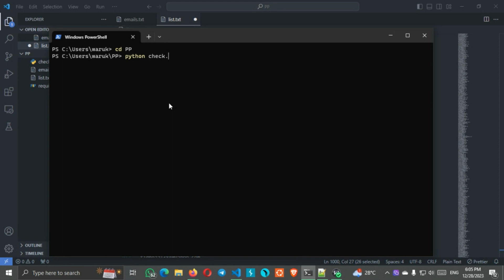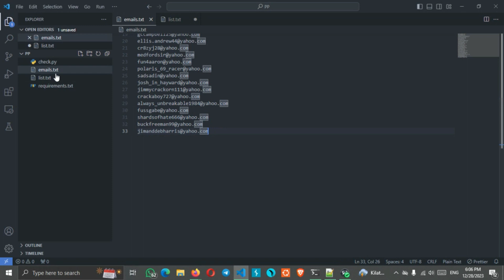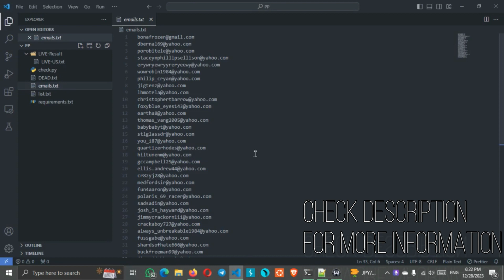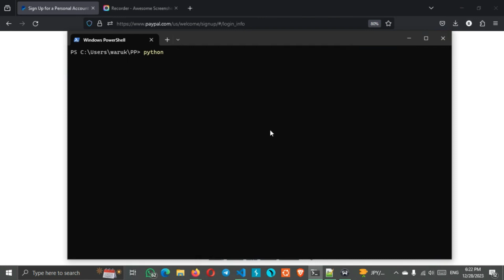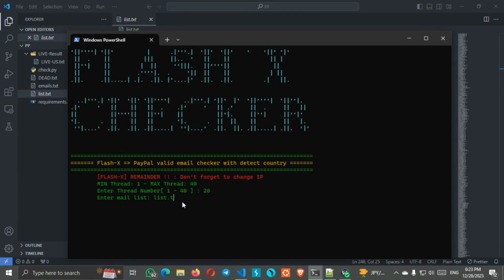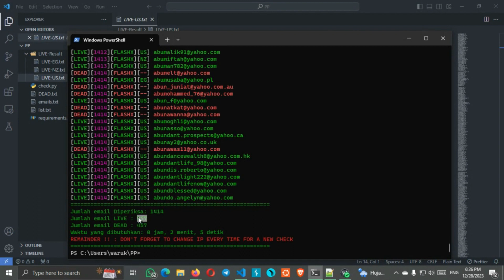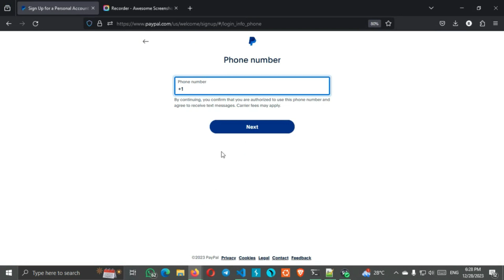Quick and Accurate: PayPal Email Verification Tutorial - PAYPAL VALIDATOR EMAIL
In today's video, we'll guide you through the essential steps of verifying your email associated with your PayPal account. Ensuring the security of your online transactions is paramount, and PayPal Email Verification is a key tool in achieving that.

🚀 What You'll Learn:

    Overview: Understand why PayPal Email Verification is crucial in the digital age.
    Using PayPal Email Checker: A practical, step-by-step guide to using the PayPal Email Checker for real-time email authentication.
    Best Practices: Discover additional tips for enhancing the overall security of your PayPal account.

💡 Why is Email Verification Important?
Verifying your email adds an extra layer of protection, preventing unauthorized access and safeguarding your financial information.

    Install Python
    Install requirements
    Follow the prompts to initiate the verification process.

Thank you for tuning in! Your security matters, and we're here to help you navigate the digital landscape safely. Until next time, stay secure online XD !